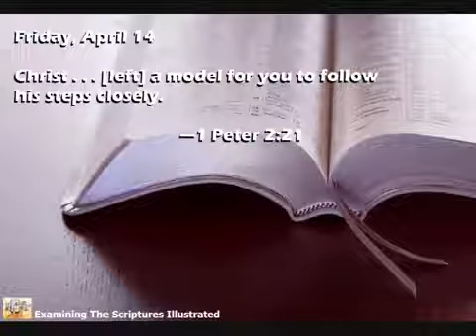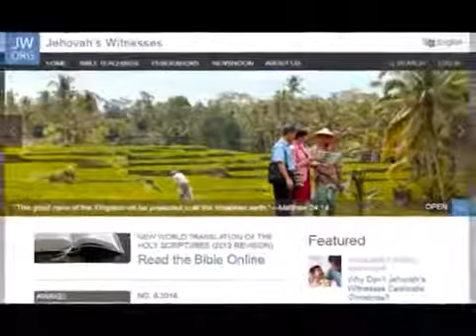Le Texte du 14 Avril 2017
Praise Jehovah; Praise Jah; Applied Linguistics; Translation, Interpreting; lingsanon; Dony SANON; Education; Jehovah's Witnesses; Sight Translation; The Bible; Know the Bible